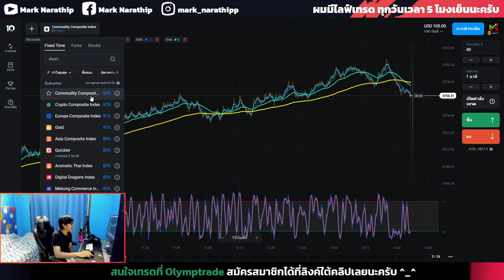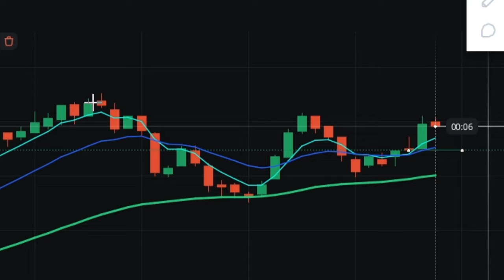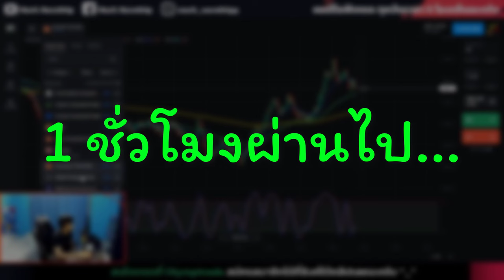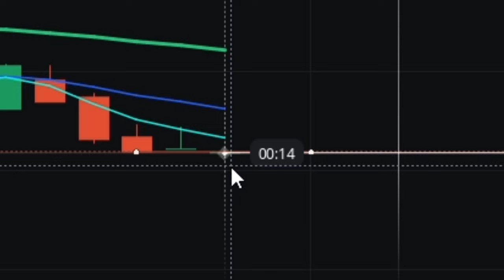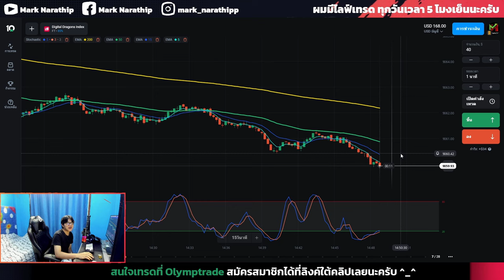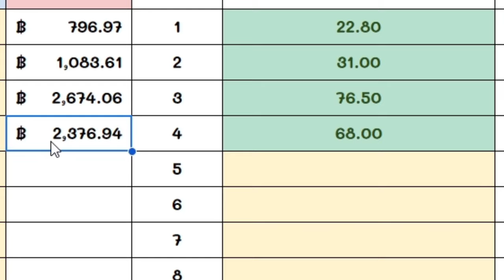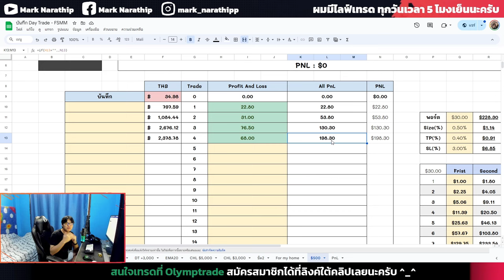Olymptrade ผมเทรดยังไง ? ทำกำไร 2,300 บาท ใน 1 วัน 😍 | IQ OPTION, Quotex, pocket option